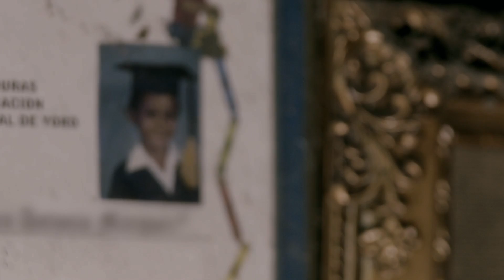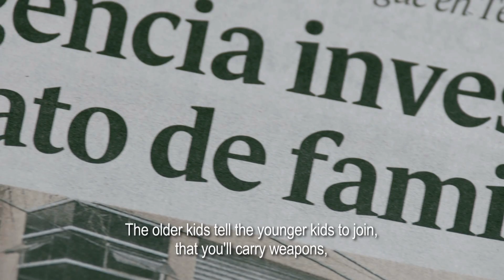What is Coffee vs Gangs? Who’s who on the farm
Maria dreams of a better life. Pablo hopes to escape violence. Juan wants to live in hope, not fear. Meet the people on Kenco’s Coffee vs Gangs project.

Watch to find out why they’re all so keen to take part. Then, meet everyone else and discover the latest from the project farm

Coffee vs Gangs has set out to help a group of young people in Honduras avoid the dangers of gangs, by giving them the chance to choose a better life. Over the next 11 months they’ll learn everything from the basics of coffee farming to running their own business.